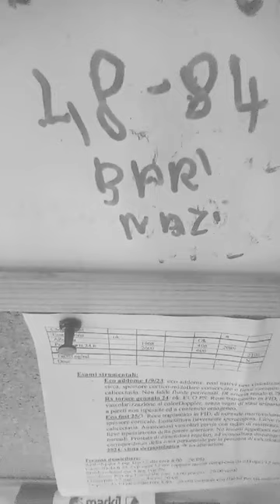lotto 29 ottobre 2024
Video da parte di Fernanda Guerriero